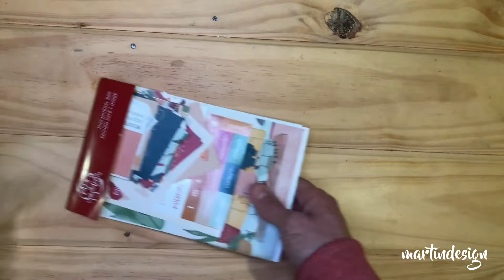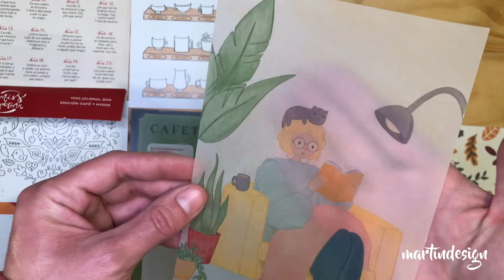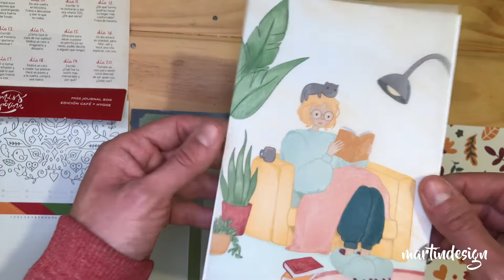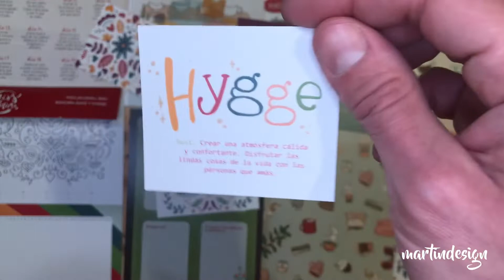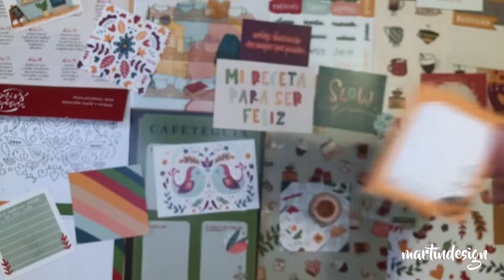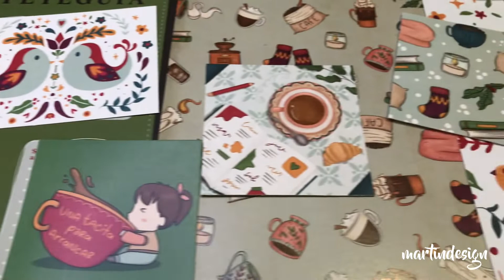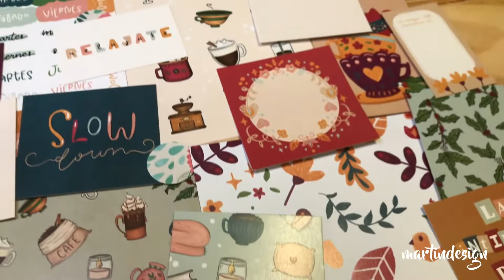UNBOXING MISS JOURNAL BOX - Agosto HYGGE + CAFÉ ☕️📔